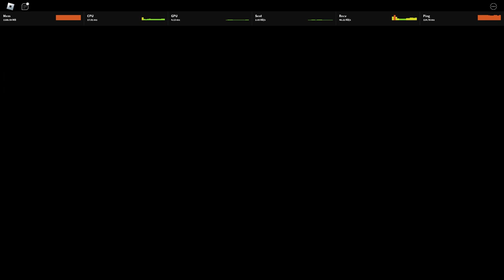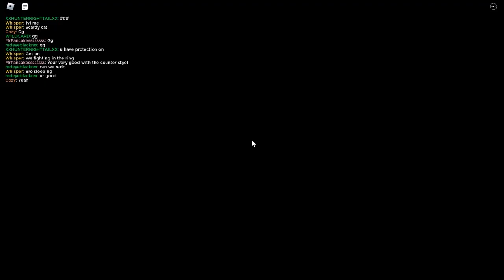PROOF That Corkscrew Is Slept On | Untitled Boxing Game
Wish I really got Slugger but I got Hawk instead, so I had to go with Corkscrew, hopefully I can get slugger before the next rare comes out next week.